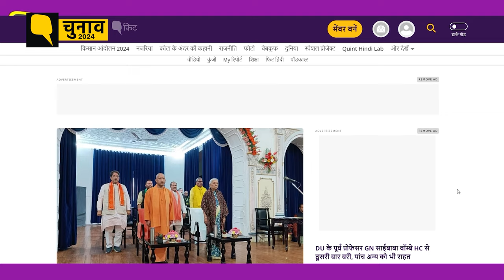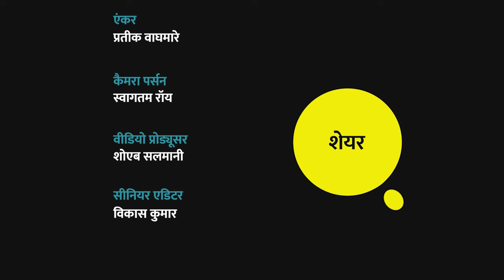Lok Sabha Elections 2024: मोदी सरकार के 10 साल, कैसा रहा देश की महिलाओं का हाल? ।Quint Hindi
Modi Government Report Card: भारत में जितने लोगों के पास रोजगार है उसमें महिलाओं की भागीदारी में कई दशकों से कमी देखी गई है. ये ट्रेंड पिछले नौ सालों में और भी बदतर हो गया है. वर्ल्ड बैंक के आंकड़े बताते हैं कि 2012 में महिलाओं की भागीदारी 27% थी लेकिन 2021 तक यह गिरकर 22.9% हो गई है. ये नीचा जाता ग्राफ बेहद चिंताजनक है. लेकिन थोड़ा बहुत पॉजिटिव भी है. हमने आपको पिछले 9 साल का आंकड़ा बताया लेकिन केवल 2022 की बात करें तो महिलाओं की भागीदारी में 23.9% की मामूली वृद्धि हुई है. 2023 में यह बढ़कर 34.1% हुई है.

Women During Modi Government: There has been a decline in the participation of women in the number of people employed in India for several decades. This trend has become worse in the last nine years. World Bank data shows that women's participation was 27% in 2012 but by 2021 it has fallen to 22.9%. This descending graph is very worrying. But there is some positive too. We told you the figures of the last 9 years but if we talk only about 2022, there has been a slight increase of 23.9% in the participation of women. It has increased to 34.1% in 2023.